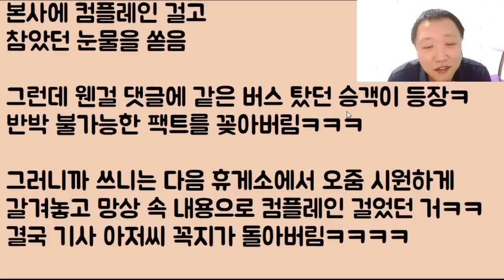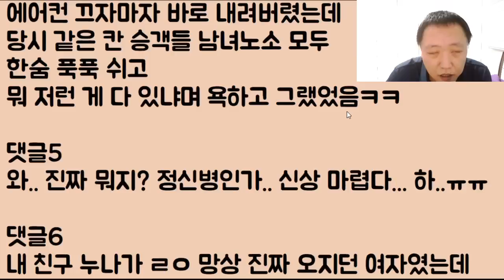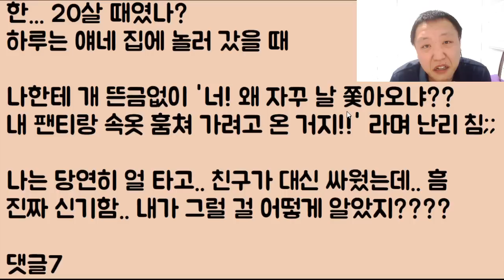[와... 이게 뭐냐;;] 완전 소름 돋는 거짓말로 죄도 없는 사람을 땅에 묻으려다 결국 목격자에게 탈탈 털리고 그대로 역 매장 당한 여자;ㄷㄷㄷ